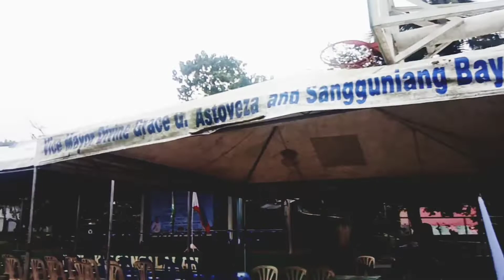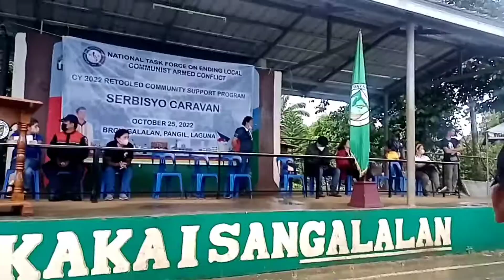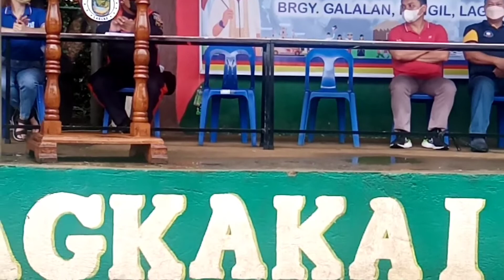Maulang Meeting sa Galalan l Lucky Girl0204